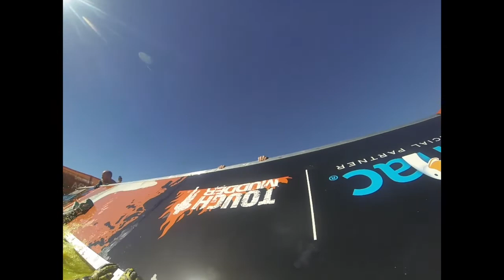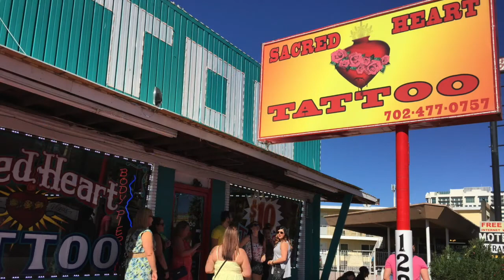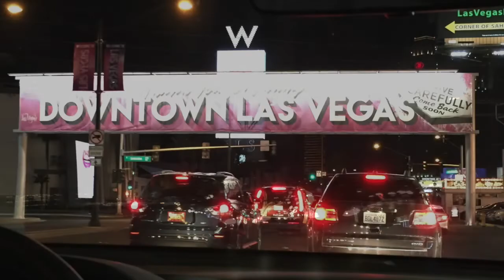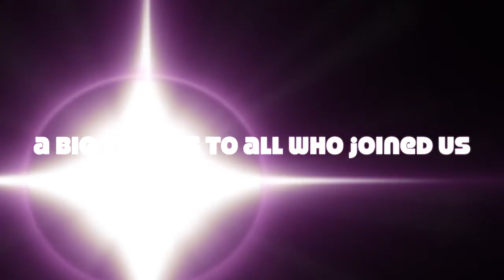Sassy & Extra do Tough Mudder Las Vegas